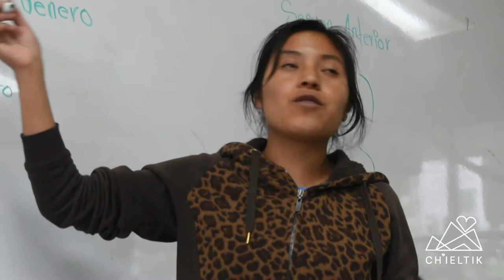Andrea Bautista Embajadora de Peace First en Latinoamérica